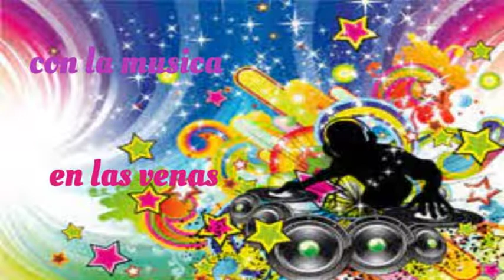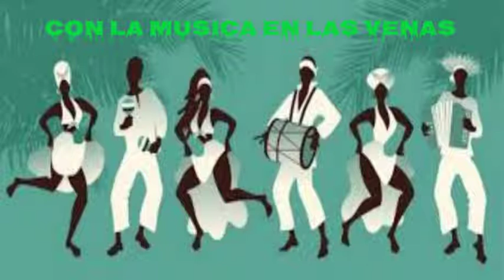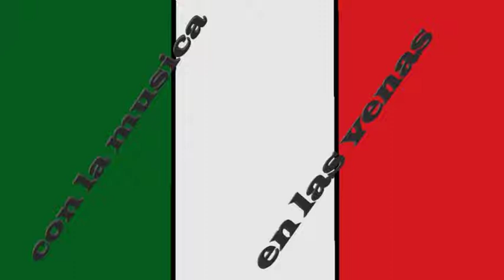Cumbia Folklorica-Cumbias Inolvidables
Ultimamente no eh estado con ustedes, por eso les traigo cuatro melodias.
Ojala sean de su agrado.